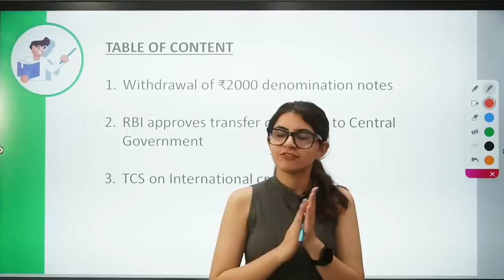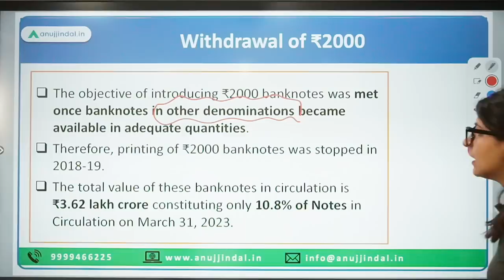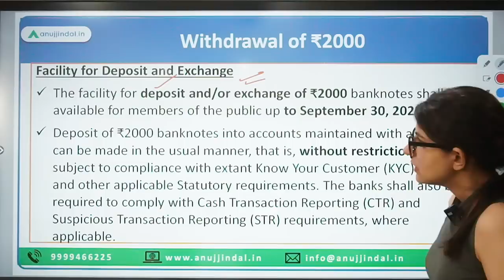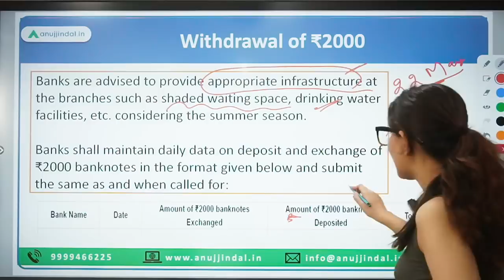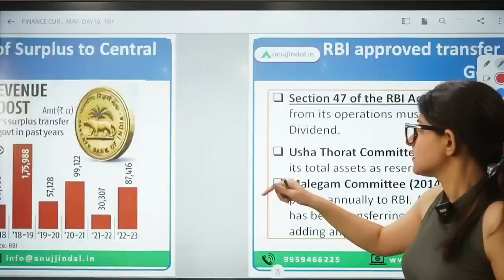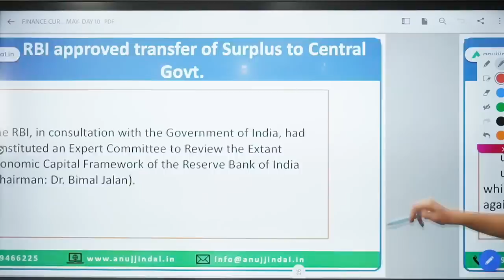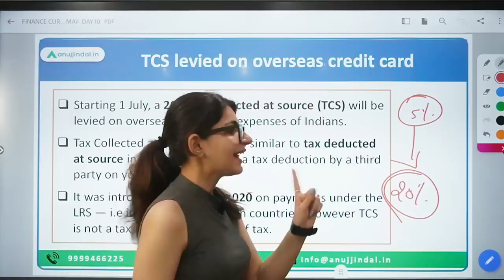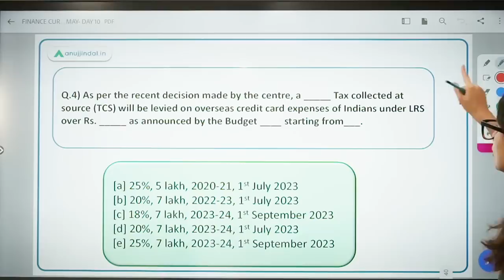RBI Grade B | RBI 24*7 Current Affairs | Withdrawal of Rs 2000 note | May Day 10, 2023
Today will be an interesting day as we’ll study about The recent withdrawal of Rs. 2000 note from circulation, transfer of surplus from RBI to Government, TCS on International credit card.